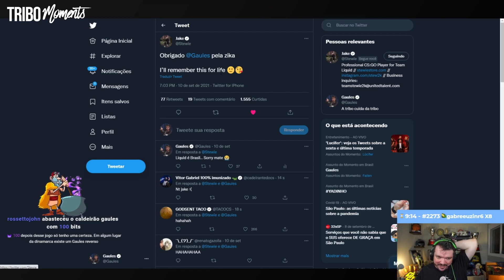GAULES fala sobre o TWEET DO STEWIE SOBRE A ZIKA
• O trecho do vídeo foi retirado da live do Gaules do dia 10/09/2021.